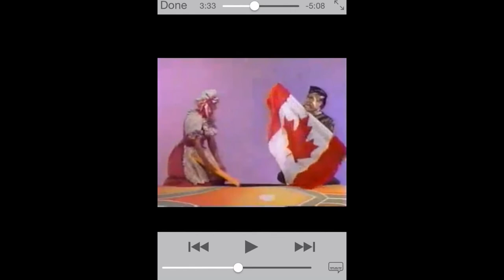My Slideshow of Jeff Hyslop